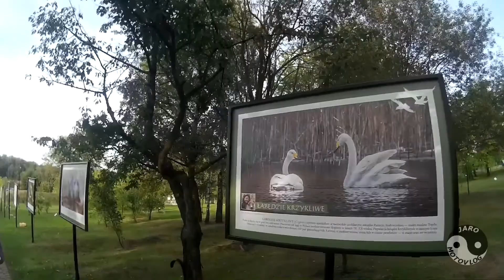Hi hi ha ha 😁😁 montaż filmu 🎞 mikrofony 🎤🎤 no i g#wno 💩💩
Spotkanie moto vlogerów, luźna gadka o niczym.
Zapraszam